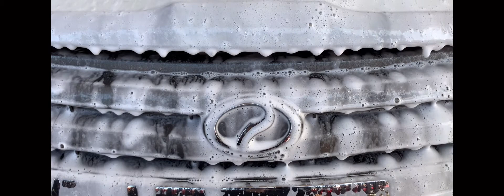Perodua Viva Foam Wash- Exterior Car Detailing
Welcome to David Auto Detailing

I am David !! Nice to meet you guys

I am starting my auto detailing business in June 2021. Above is my sharing of my passion on car detailing.

Shout out to all the car enthusiasts and DIY warrior 😁

We are going to have upcoming video just like above. In addition we are going to share detailing tips and tricks with you guys

If you are interested in this kind of information.